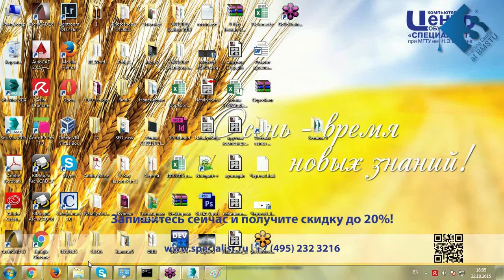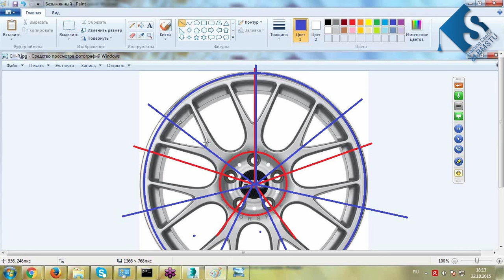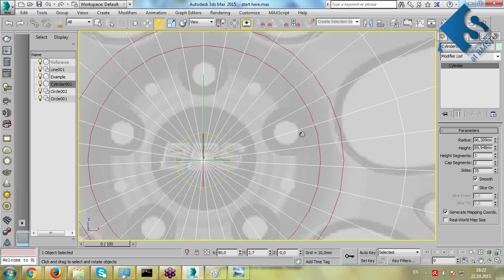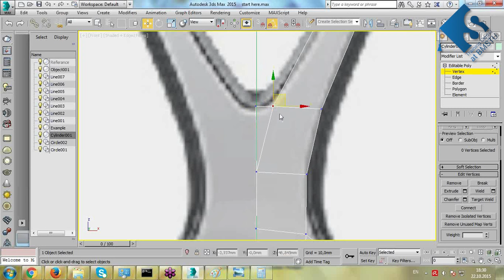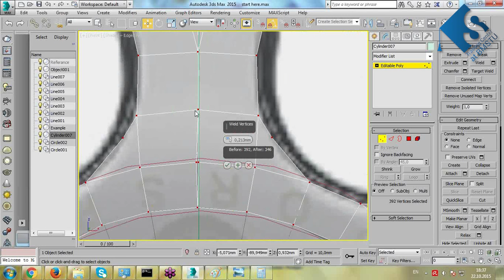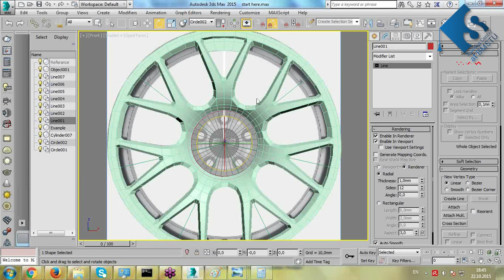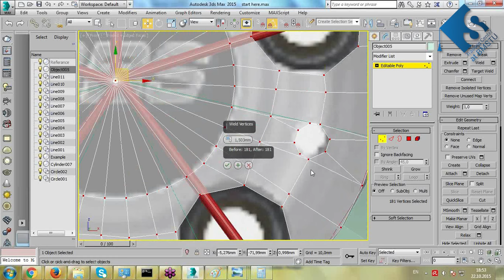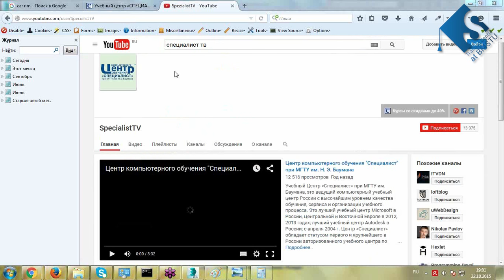Актуальное моделирование (часть 3)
Интересуетесь вопросами моделирования и визуализации? Семинар Центра Специалист посвящен моделированию трехмерного объекта при помощи стандартных средств 3ds Maх На примере создания осветительного прибора вы увидите процесс построения в 3ds Maх реалистичной трехмерной модели.

Занятие ведет один из опытнейших преподавателей Центра "Специалист" при МГТУ имени Баумана, сертифицированный инструктор Autodesk Константин Юрьевич Хрипунков.